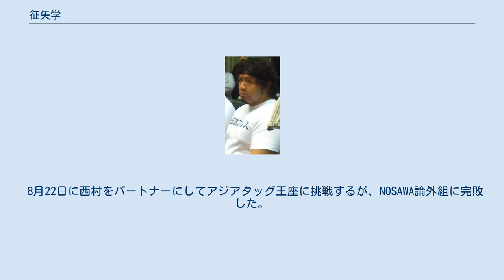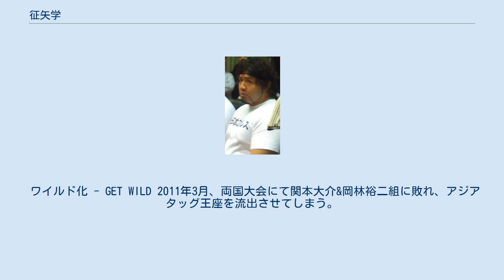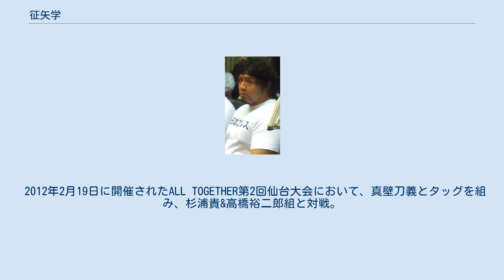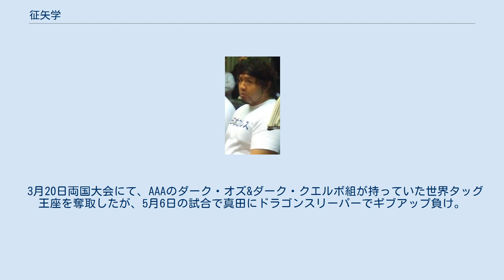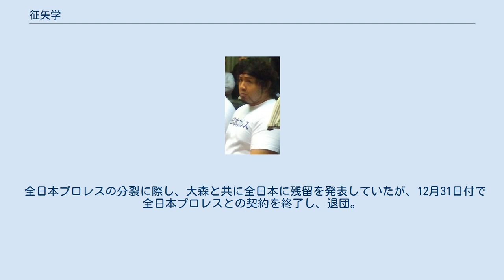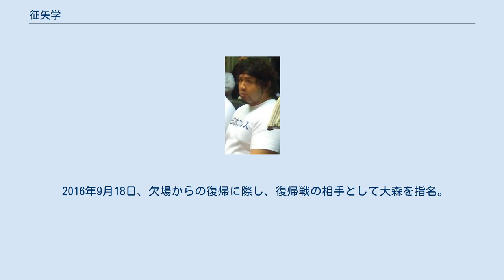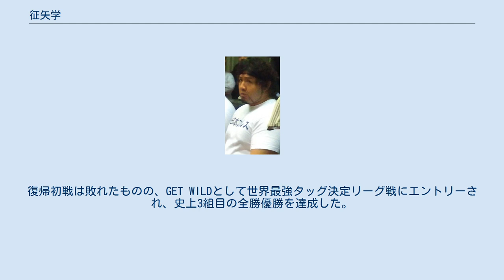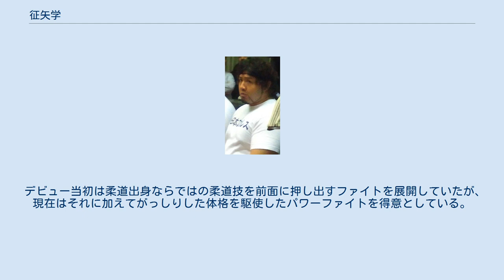征矢学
征矢 学（そや まなぶ、1984年12月23日 - ）は、日本の男性プロレスラー。
プロレスリング・ノア所属。
血液型B型。
 実弟にプロレスラーの征矢匠がいる。
 坂口道場で体を鍛え、坂口征二の推薦で無我ワールド・プロレスリング（現：ドラディション）に入門。
 2007年4月11日、無我ワールド後楽園ホール大会で、対竹村豪氏でデビュー。
無我生え抜き第1号であり、周囲からは“藤波二世”と呼ばれていた。
10月18日の後楽園大会では吉江豊と組み、ZERO1-MAXの佐々木義人 (プロレスラー)＆崔領二組を相手に敗れはしたが、健闘を見せる。
試合後吉江は「今日の征矢を見て無我の未来が見えた」と語っていた。
 後楽園大会の翌日、10月19日に西村修と共に全日本プロレスへ電撃移籍を発表した。
11月23日の後楽園大会にて対近藤修司戦で全日本デビュー。
 2008年1月2日の後楽園大会、駿河一との一戦で初勝利を挙げる。
 全日本プロレスに、デビュー戦の相手でもあるTAKEMURAが襲撃した時は、相手を務める事を強く望み、2月17日にシングルマッチが実現したが、一歩及ばず敗れてしまう。
 4月頃からは諏訪魔のタッグパートナーとしてメイン、セミの試合に出場することが多く、デビュー当初の試合数の少なさをカバーしていた。
 4月7日、VOODOO-MURDERSとの8人タッグ戦にて、場外フェンスの扉の部分が勢いで自分に跳ね返り顔面を直撃。
歯を3本失う（その後ちゃんと歯を入れている）。
 6月10日、武藤祭にてよくタッグを組む諏訪魔を相手に、同じく若手の真田聖也、T28と共に3人掛けマッチで対戦。
3番手として戦い、奮闘するも三冠王者の壁は崩せず敗れる。
 6月22日、後楽園ホールで元WWE史上最年少世界タッグ王者でVMの新メンバーレネ・デュプリーとシングルで対戦するも完敗に終わる。
 11月3日、両国国技館大会では、新技のパワプロブースターで真田聖也を下す。
試合後、年末の世界最強タッグ決定リーグ戦に真田と出場することを呼びかけ、真田は呼応。
最強タッグ最終戦のジョー・ドーリング&ゾディアック組とは不戦勝に終わり、再戦を熱望。
翌2009年の新春シャイニングシリーズ最終戦で再戦し、完敗を喫するも、これを期に上昇を誓った。
 2009年、チャンピオン・カーニバル出場を賭け、相棒の真田とシングルで対決するも敗北。
しかし出場権を得られなかったことよりも、お互いが納得出来る試合内容ではなかったということで真田と共に大いに悔しがった。
そのチャンピオン・カーニバルでは、相棒の真田を全面的にサポートしセコンドを買って出たが、真田の全敗という結果に終わった。
 5月17日、真田をパートナーにF4の大和ヒロシ&KAIとタッグで対戦。
若手同士の熱戦を展開し、最後は征矢の垂直落下式デスバレーボムで勝利した。
この試合を見た武藤敬司から「俺達には出来ないような可能性を見た。」と高評価を受けた。
 8月22日に西村をパートナーにしてアジアタッグ王座に挑戦するが、NOSAWA論外組に完敗した。
 長州への弟子入り、新世代として 8月30日両国大会では、以前から対長州力のパートナーを懇願していたが、西村との思想の相違から仲間割れ。
離別し、今度は長州イズムを学ぶかのような行動（長州力に弟子入り志願）を取り始め、世界最強タッグ決定リーグ戦では長州と組んで出場し、トータル8点という好成績を残す。
 その後は新世代の一人として諏訪魔、河野真幸、浜亮太、そしてライバルの真田と共に切磋琢磨していたが、新世代のメンバーやジュニアのKAIや大和達若手が活躍していたのに対し、実績を残せていないことに焦りを感じスランプに陥る。
そして1月から海外修行に出ることを発表し、海外武者修行に出る。
 2010年7月25日に凱旋帰国し、新世代軍に合流。
8月15日の凱旋試合では、西村と対戦して鍛え抜かれた肉体を披露し、パワーファイトで西村を攻め立てるも観客から「成長が見えないぞ」などと野次が飛び、最終的には西村が手を後ろに回して弟子のチョップを受け切るという展開となる。
最後は必殺のブレーンバスターで勝利を得て勝ち誇るも、完全に師...